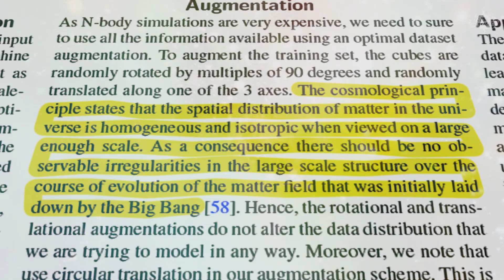What Do We Know About The Great Attractor?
The cosmos is full of mysteries, but this is a particularly big one. So what exactly is the 'Great Attractor'?